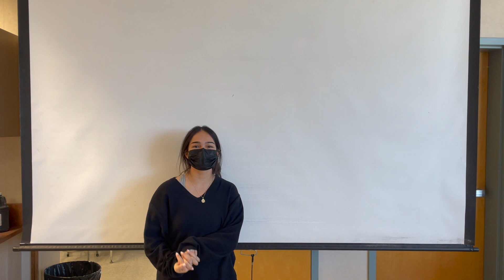HMBHS Leadership Report 2-10-22